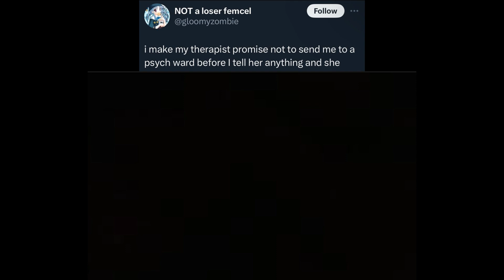No therapist is safe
The cat model was made by Floombocar on instagram

I love the wanna see something funny car I need car as my therapist